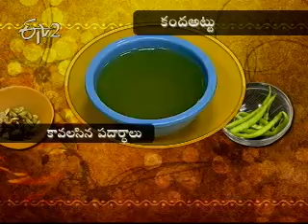Etv2 _Sakhi _23rd May 2012_Part 3